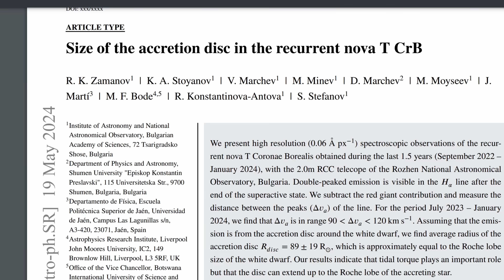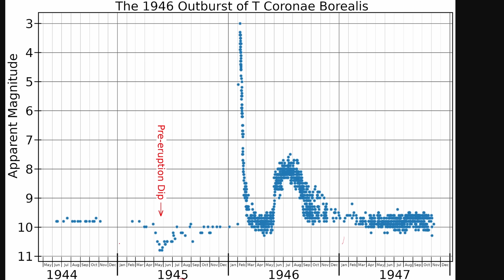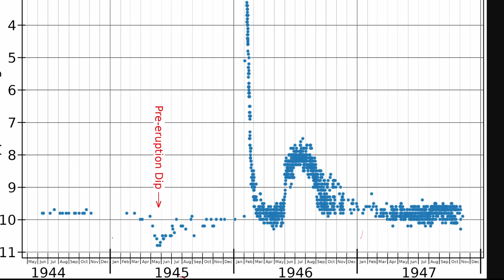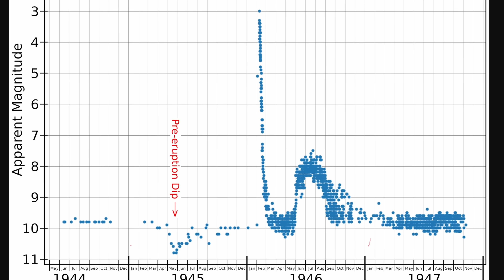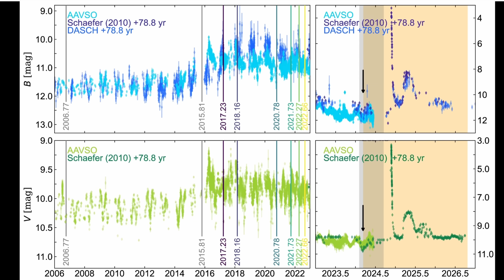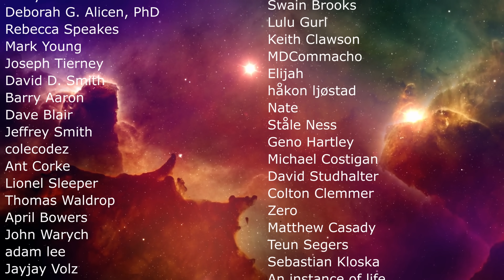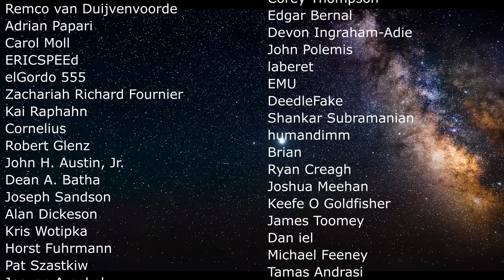What's Going On With a Predicted 2024 Star Explosion That Hasn't Happened?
Hello and welcome! My name is Anton and in this video, we will talk about the predicted nova that was supposed to happen this year but is sure taking its time to appear

0:00 T Corona Borealis nova predicted by astronomers
1:15 Why we think it should have occured
2:55 How we know this is a recurrent nova
4:05 Why we thought it would happen in 2024
5:00 Nova should still happen though, but why did we make a mistake?
6:30 New predictions based on x-ray observations
7:20 Conclusions and what we know so far